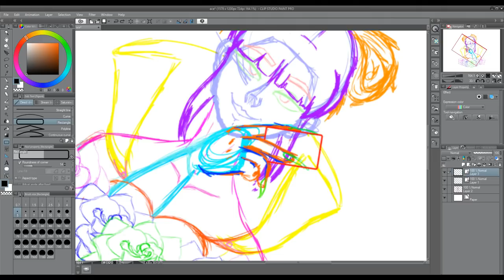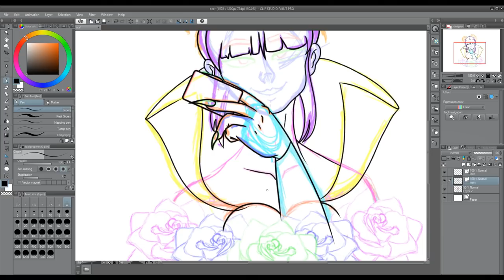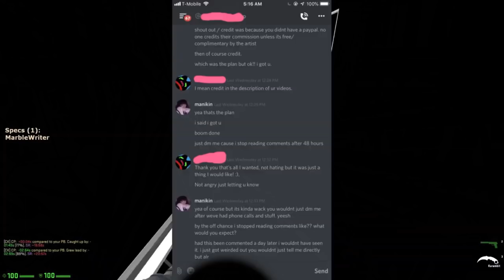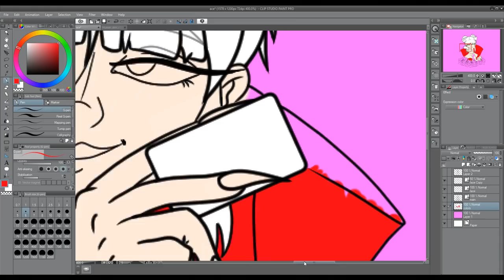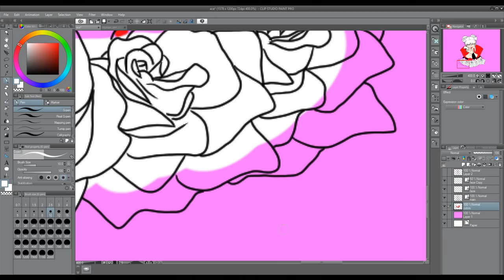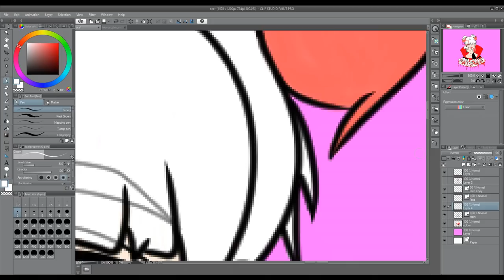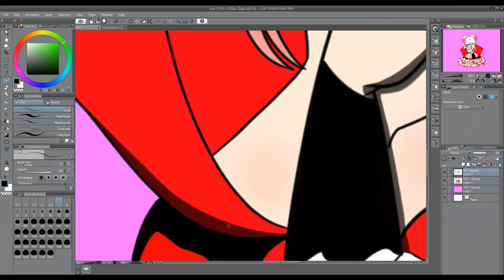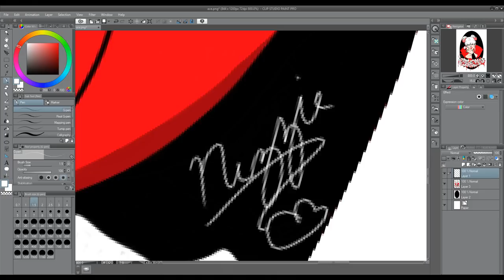YOU HAD ONE JOB MADAME (Princess Ash)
You had one job ma dude and you done pulled a SNAFU situation.

Background: Moonlight Serenade by Glenn Miller & His Orchestra
Outro: